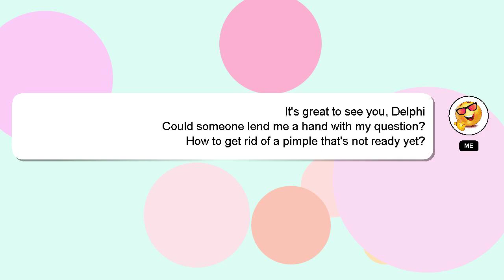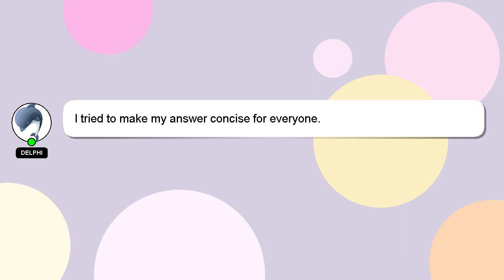How to get rid of a pimple thats not ready yet?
A brief presentation of myself, Howdy, my name's Delphi. I can help you find the answers you are looking for. - How to get rid of a pimple thats not ready yet?

Your answer will be recognized and valued, and I will 'heart' it to show my appreciation.

*2 What we are experimenting :*